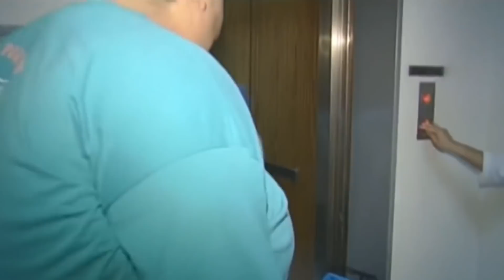10 Heaviest People in the World Who Lost a Ton of Weight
10 Heaviest People in the World Who Lost a Ton of Weight

You ever hear the term, “Shed a couple pounds?” I’m sure weve all been told that by other people or by ourselves a few times in our lives. Often times, food can be a comfort for a difficult day, or perhaps something to look forward to with a nice sweet treat, or even more so we like food just because we like to snack.
However while we obviously need food to survive, theres a fine line between a healthy amount of food and being  a glutton. It can be difficult to regulate it sometimes, with food being so tasty or just not feeling full after two slices of pizza. This can lead to weight gain, and couple that with a lack of exercise or proper pacing, can lead to a dangerous lifestlye that can more often than not lead to an early death.
Gaining weight is easy to do, but losing ti can be very difficult. However, even if you weigh 1000 pounds its still possible to get back down to a healthy 170, all through proper diet and exercise (and sometimes surgery), and these next winners are proof of that!
I will say that with this list, we have people who lost the weight and have kept it off, however some have sadly relapsed and we can only hope they get better.
 From a dedicated Taylor Swift fan to the heaviest man in the world, here are the heaviest people who lost all that weight! (and some who gained it back)

With all that said and done, lets begin shall we?

#10: Ronnie Brewer.

Ronnie Brewer at one point in his life weighed a staggering 306 kilograms, or 674.61 pounds. He was inactive, ate too much, and was told by his doctors that he would be unlikely to live past his 35th birthday with his current lifestyle. Making a decision to get better, and was aided by none other than Taylor Swift...s songs. Ronnie started to hit the gym on a regular basis, going over two years with hard exercise and dieting, and while he was exercising he was jamming out to a playlist of Taylors best songs as motivation. After that long two years and a very long 15 hour surgery to remove excess skin, Brewer successfully shed 180 kg, or 396.83. Brewer has been doing great since then, keeping the weight off and living a happy life with his girlfriend.

#9: David Elmore Smith.

Davids known for a rather unflattering nickname, “The 650 Pound Virgin.” David had been morbidly obese for most of his life, and suffered from emotional issues such as depression and anxiety, which only further worsened his condition. David decided to make a big change in his life, and enlisted the help of a personal trainer named Chris Powell. Thanks to Chris, he started to take baby steps towards recovery, starting with walking around the house and having good thoughts. Through hard work he actually shed 400 pounds, however due to his emotional issues he ended up turning back to food and regained all the weight he had lost and then some. David acknowledged he had only tackled half his problem, looking good on the outside but hating himself on the inside. As of today, he is still struggling to lose the returning weight, and updates regularly on his instagram. And on a personal note, you have my support David.

#8: Mayra Rosales.

Mayra Rosales story of fat to fit is a strange one, to say the least. Mayra came to prominence for the wrong reason, when she admitted to falling on her baby nephew when she tried to pick him up, and weighing 1036 pounds, crushed him to death. She took full responsibility for the death, but it soon came out that her nephew did not die from being crushed. Her nephew had sustained injuries related more head trauma and severe beatings, something that Mayra was unable to do due to her weight. It was then revealed that that Mayra made up the story to protect her sister, who was the true murderer of her own child. Moving on from her nephews death, she started the process to lose weight via diet and surgery, going through a few procedures and gastric bypass. This caused her to lose 800 pounds, and took custody of her sisters children.

#7: Mike Herbranko.

Mike was a man who, like everyone on this list, suffered from Morbid Obesity, and was even at one point considered to be one of the heaviest men in the world. Mike decided to try and lose weight, contacting fitness guru Richard Simmons who was more than happy to help him lose some of his girth, a staggering 707.68 pounds from his original 906.1 pound weight. He toured the states for lectures on dieting and exercise, even appearing on a few shows to promote the message. However, sevene years after hus initial weight loss,